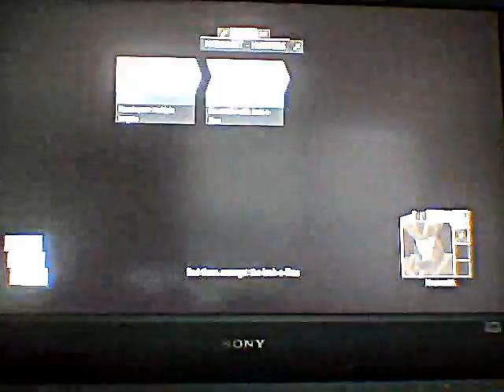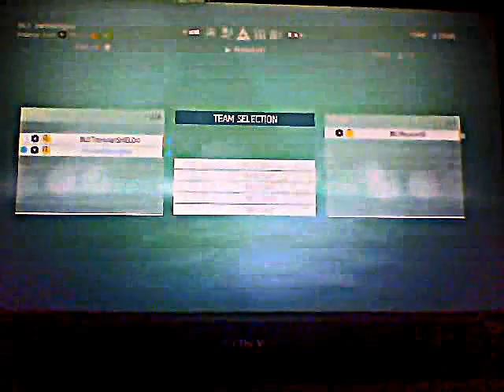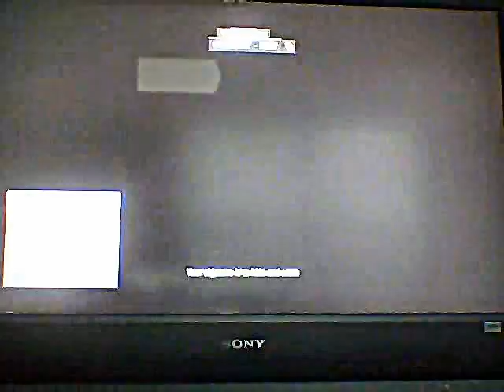AC4 online multiplayer #1 your dead to me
I was play with my clan on assassin creed   and this is what the out come is